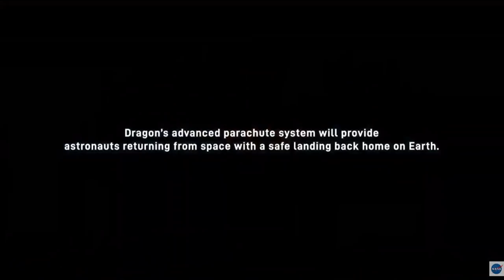NASA, SpaceX Demo-2 GO for Launch (FRR briefing May 22)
The Flight Readiness Review for the first American Crewed Space Mission in nearly a decade has just completed. The FRR was successful, here is the press conference that followed the review.

Credit: NASA